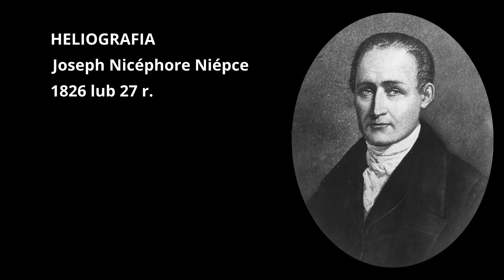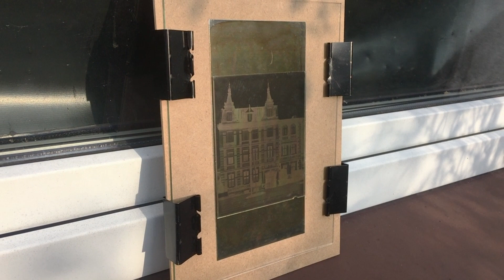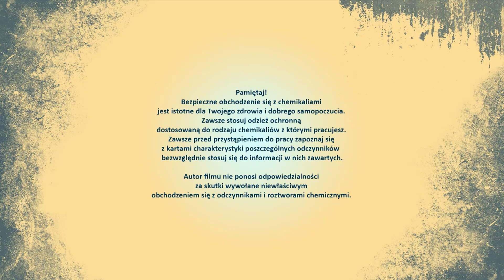HELIOGRAFIA / Heliography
Prawie każdy miłośnik fotografii wie, że najstarsze znane zdjęcie zostało wykonane z okna na małej wsi we Francji przez niejakiego Nikifora Nipce, że naświetlanie trwało kilka dni i że potrzeba sporo wyobraźni, żeby na nim coś dostrzec.

👉 HELIOGRAFIĘ 👈

I pamiętajcie: FotografiaAnalogowaJestFajna!